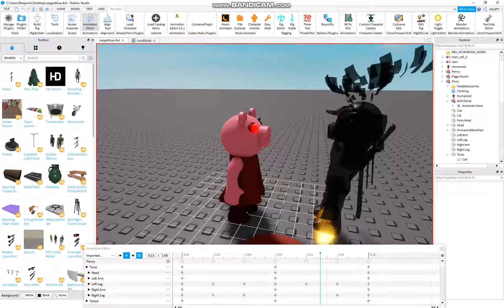When I make animations (JOKE)